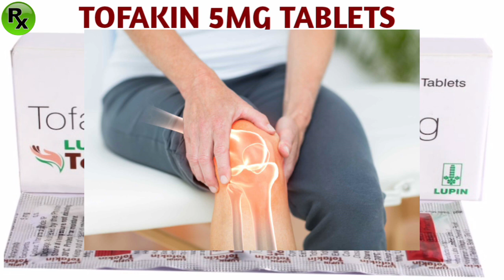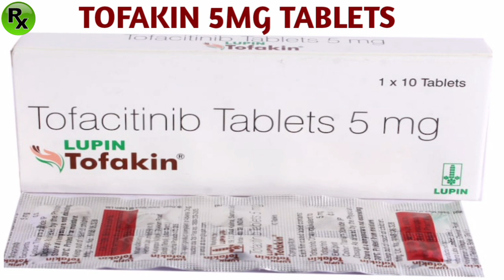Tofakin Tablet Uses In Hindi. जोड़ों के दर्द के लिए सबसे best medicine.